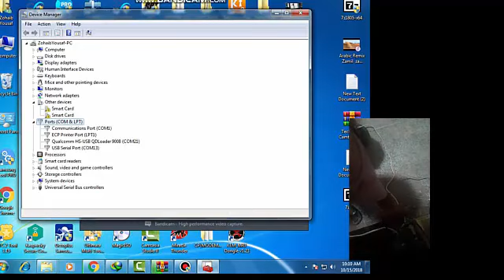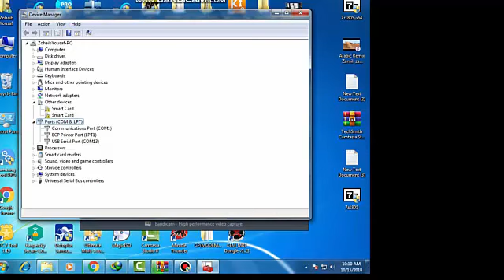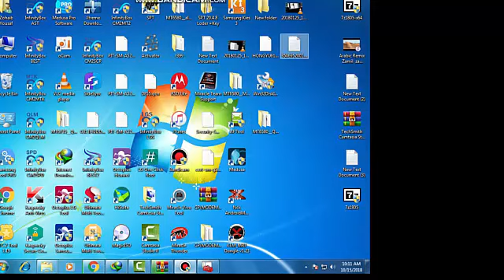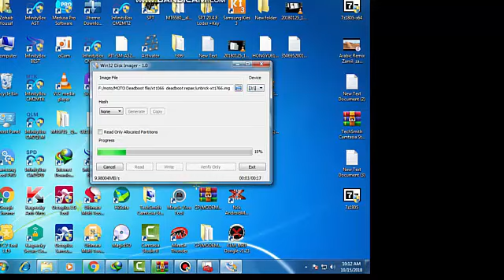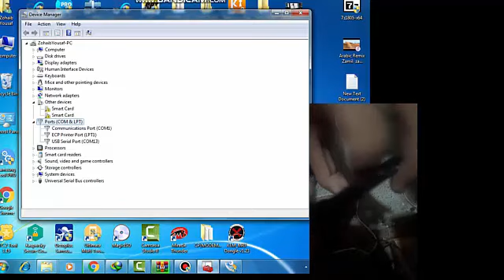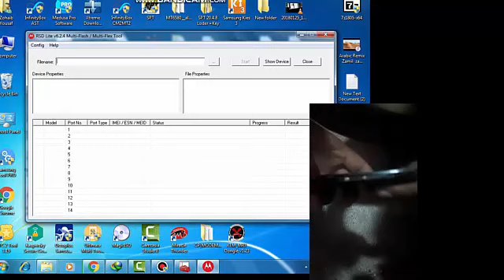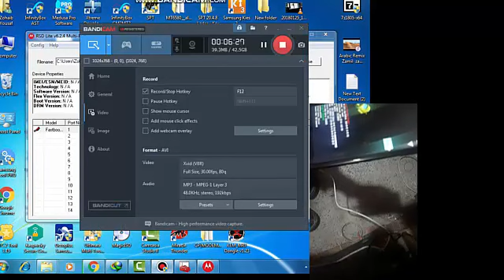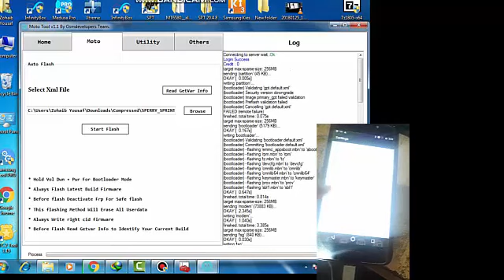XT1766 DeadBoot Repair 100% Done without Jtag with Easy methode With Usb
INSTRUCTIONS
1.ARRANGE 16GB SD CARD
3.INSTAL WIN32 DISK IMAGE WRITER
4.DOWNLOAD XT1766 UNBRICK.IMG
5.OPEN WIN32 DISK IMAGE WRITER
6.SLECK FILE XT166 UNBRICK.IMG
7.PUT SD CARD IN CARD READER AND CONNCECT IT TO PC
8.NOW SELECT SD CARD IN32 DISK IMAGE WRITER
9.CLICK ON WRITE
10.WAIT UNTILL PROCESS WIL COMPLETE
11.GET SD CARD FROM CARD READER AND PUT IT TO MOBILE
12.PRESS VOL DOWN AND CONNECT USB CABLE
13.SEE FASTBOOT MODE WILL APPEAR
14.OPEN RSD LITE 6.2.4
16.AND FLASH THIS FILE VIA RSD LITE
CONGRATULATIONS YOUR MOBILE LIVE AGAIN